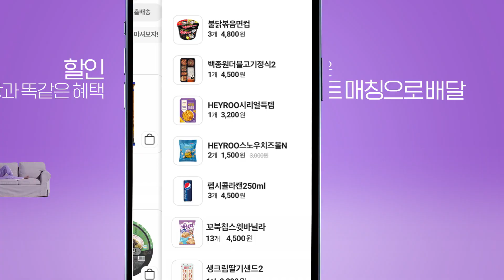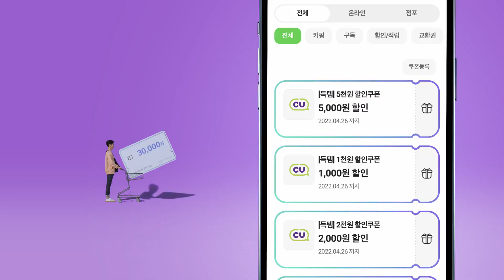BGF리테일 광고